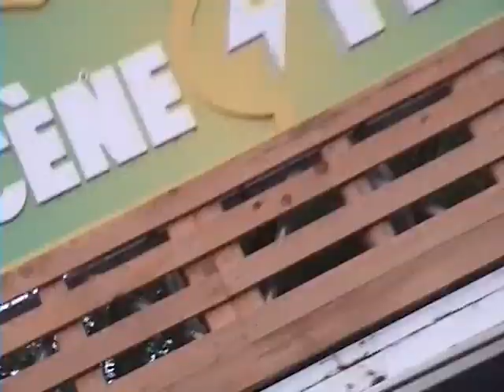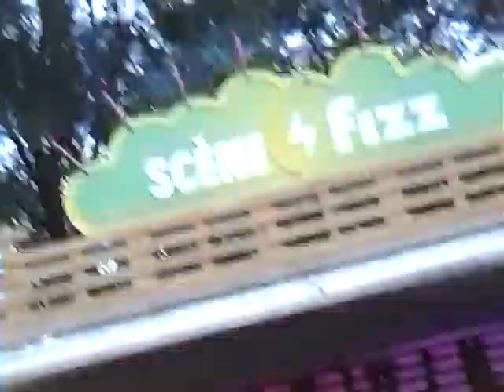DJ stingray 313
Filmed with a Sony Handycam DCR-HC52